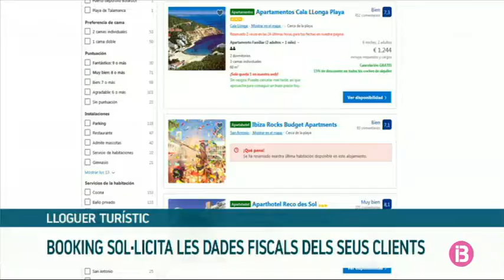La Federació Hotelera d’Eivissa demana contundència per acabar amb els pisos de lloguer il·legals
Booking ha sol·licitat als seus clients les dades de titularitat dels pisos que oferten per complir amb la legalitat